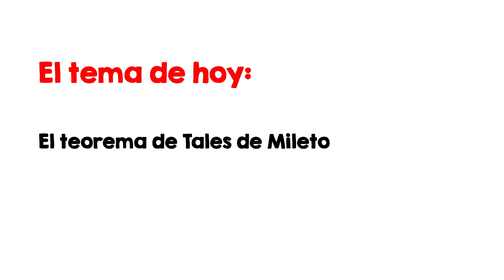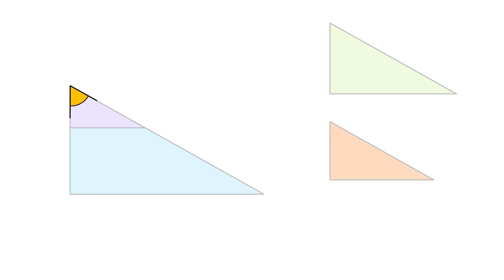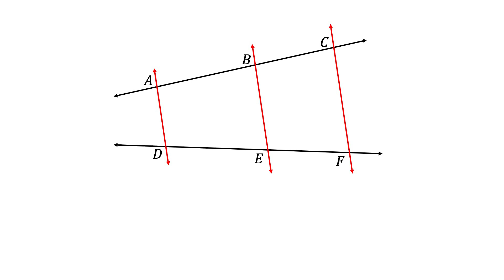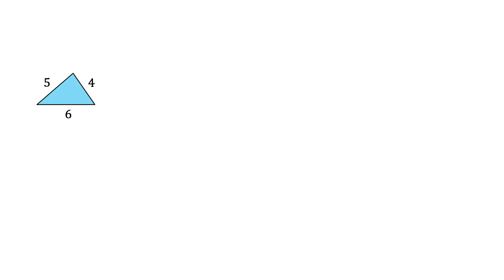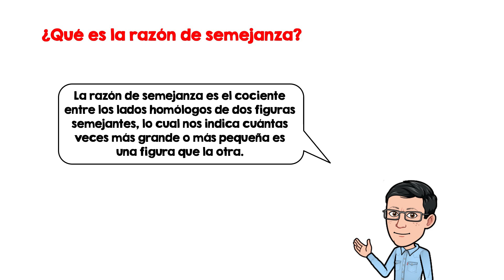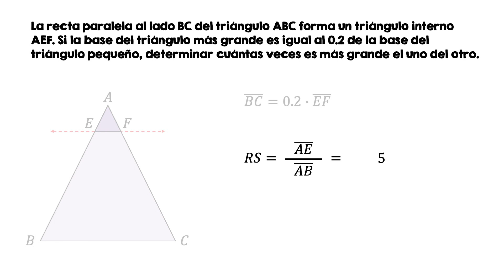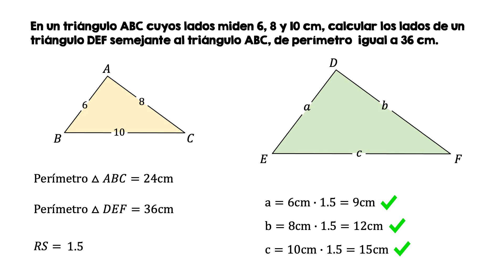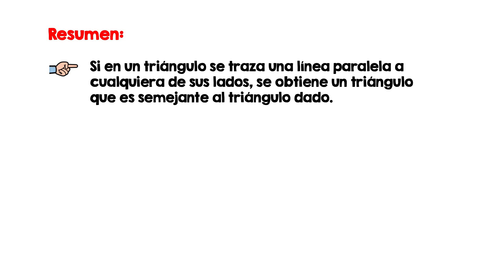Lección 43 - El teorema de Tales de Mileto